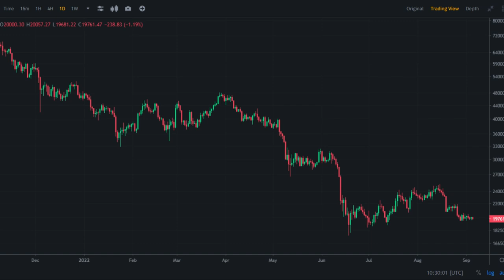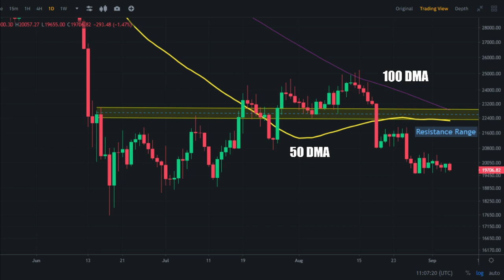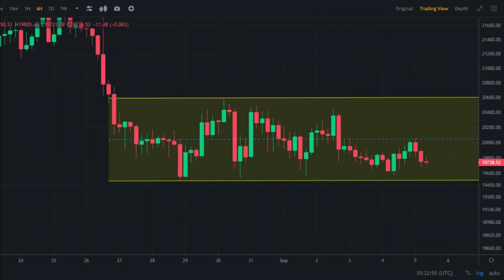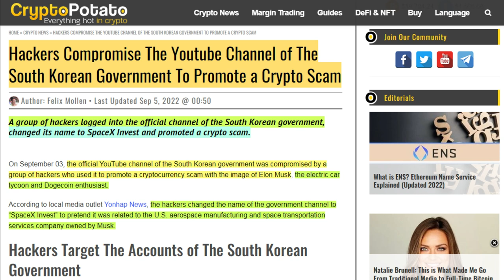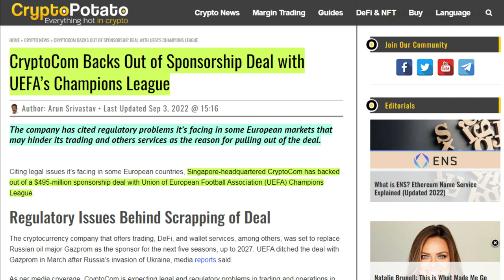Bitcoin Chart Analysis | Market Update | Bitcoin Price Prediction | Crypto Minders